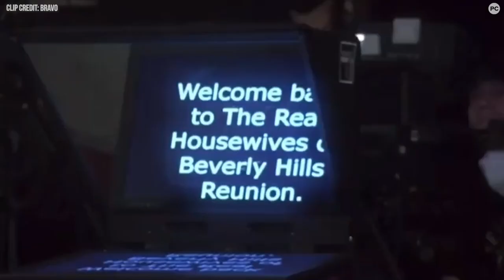RHOBH Season 12 Reunion Trailer: Kathy Hilton Comes for Lisa Rinna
The Real Housewives of Beverly Hills Season 12 reunion trailer is bringing the heat - and it's Kathy Hilton vs. Lisa Rinna. PopCulture's Social Call breaks down the biggest moments from the trailer.